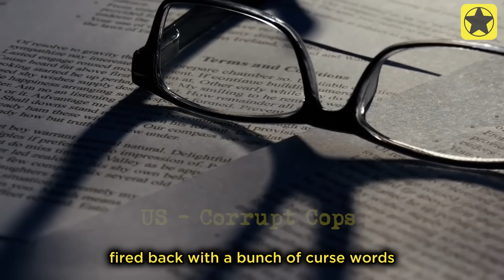Corrupt Cops Called Out Straight To Their Faces, What Happened Next? | US Corrupt Cops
In this eye-opening video, we delve into the unsettling world of corrupt cops in the United States. Join us as we shine a light on instances where the long arm of the law goes astray, with officers caught red-handed in acts of corruption. Watch as these officers are called out straight to their faces, as brave individuals confront them and demand accountability. It's a gripping exploration of the battle against corruption within law enforcement, highlighting the importance of transparency and justice in maintaining public trust. Don't miss this powerful exposé on corrupt cops facing the consequences of their actions in real-time.